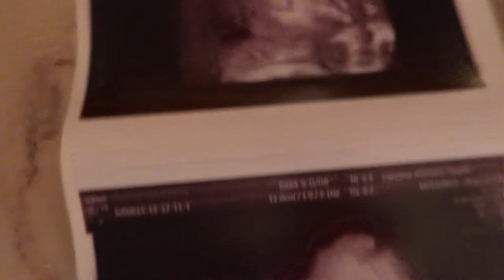3D Ultrasound, building a computer, and Love Feast!!